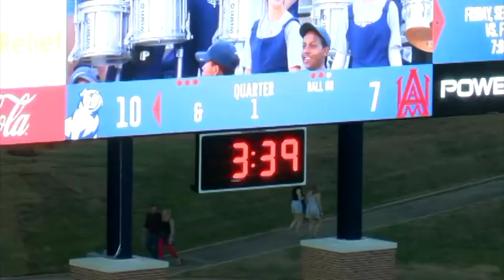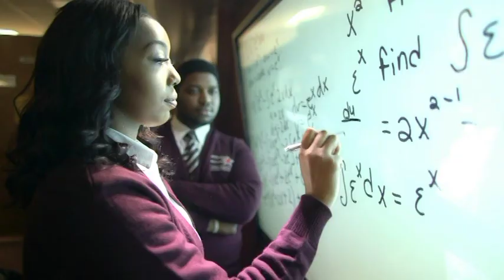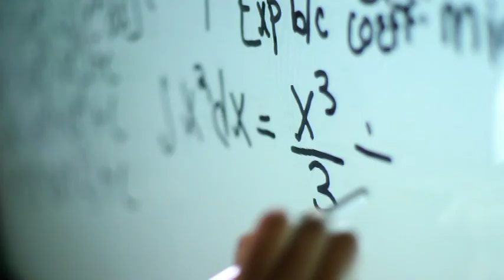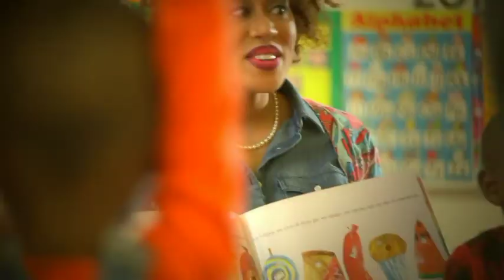Alabama A&M University Bulldogs vs Samford University Bulldogs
Saturday, Sept. 21, 2019 @ 6:00pm
Seibert Stadium
Birmingham, Alabama